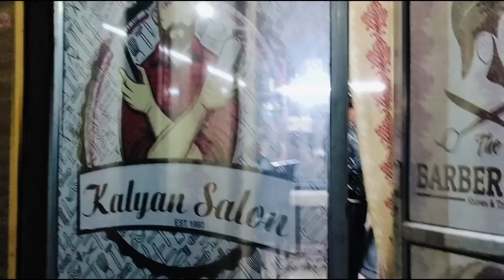UNIVERSITY😀competition TEYARI JORA SHORA NAAL ✅